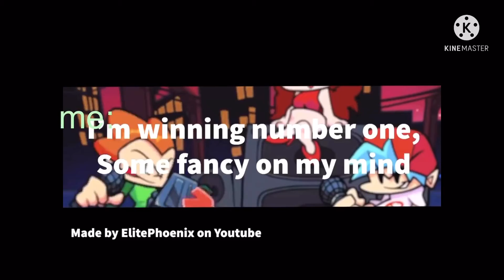I have no idea